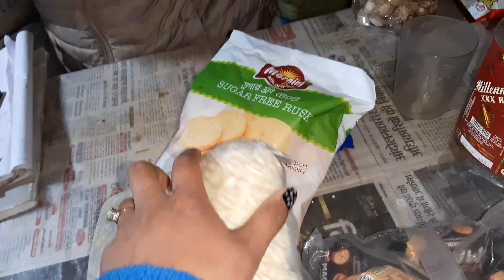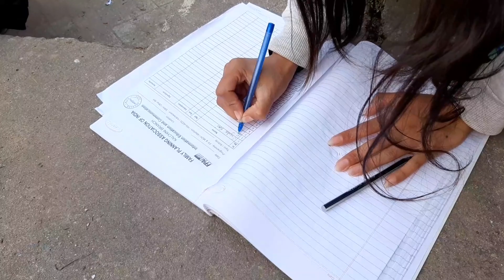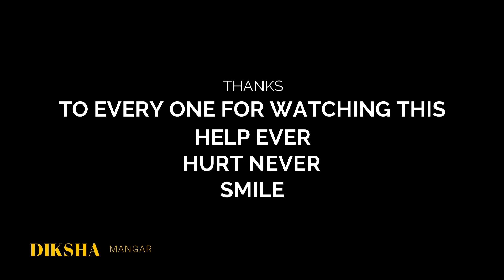पायाज ʀᴏᴘᴀɪ ||ᴠɪʟʟᴀɢᴇʟɪꜰᴇ||@dpphoobsring3156 Diksha Mangar